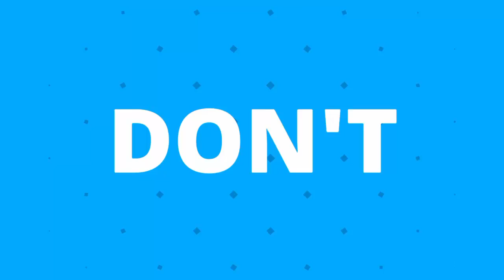সাবধান রাজধানীতে ভয়ংকর রিক্সাওয়ালা / Dangerous Rikshawala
Thanks.